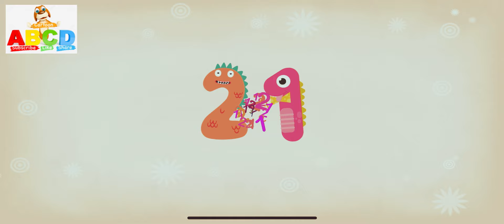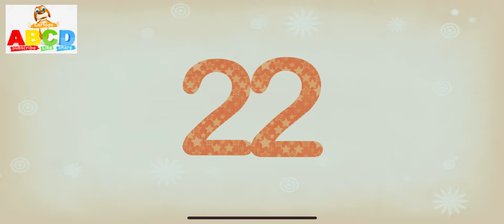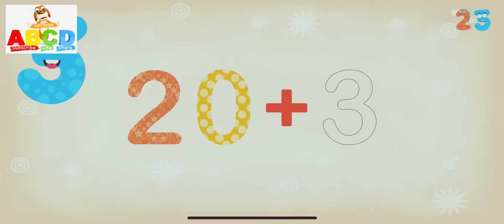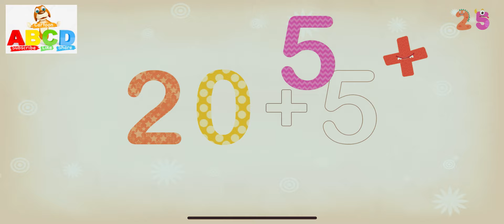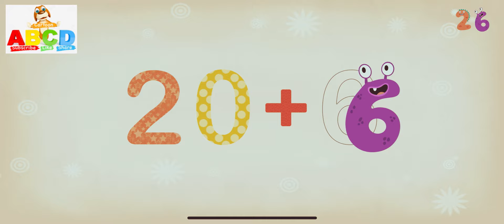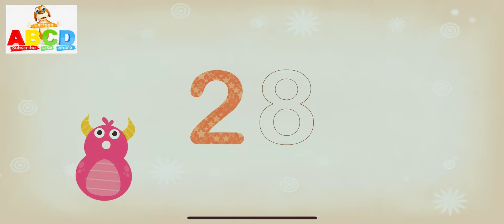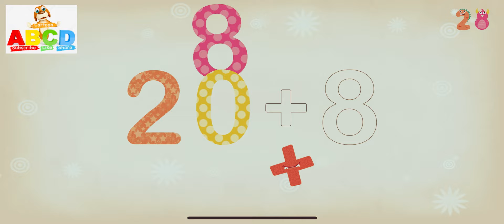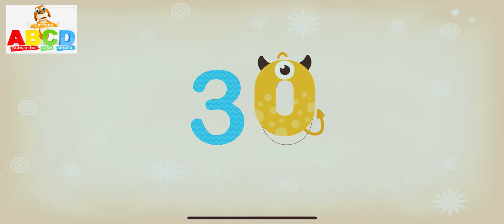The English Numbers | Lets Learn The English Numbers | Learning Videos | ABCD Cartoon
Hello for all beautiful and lovely kids we are here with another video in form of cartoon
by our videos all the kids can learn how to read and how to write the English alphabet and English numbers
from this video kids can learn from 21 to 30